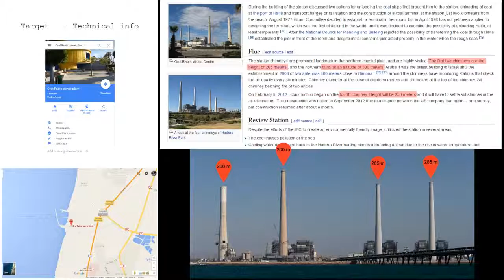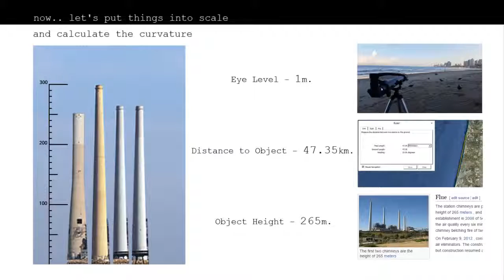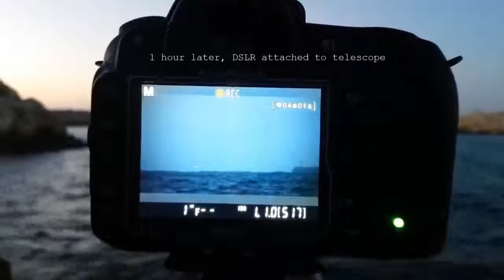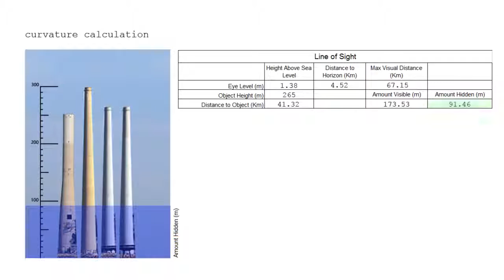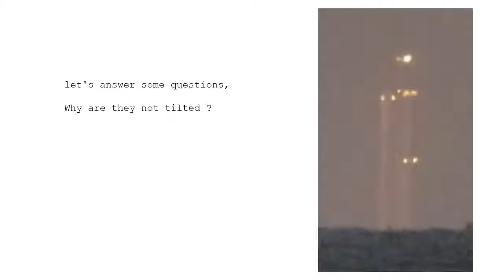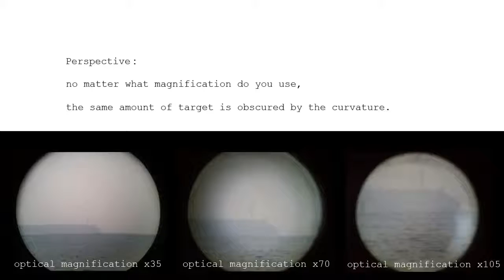Meants tested FLAT EARTH experiment!